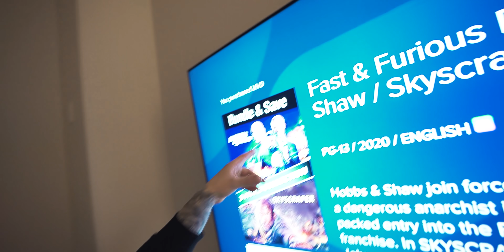How to turn ANXIETY into CONFIDENCE (3 steps I took)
Inside this video: Learn how to overcome social anxiety. This is how to be more confident in yourself.